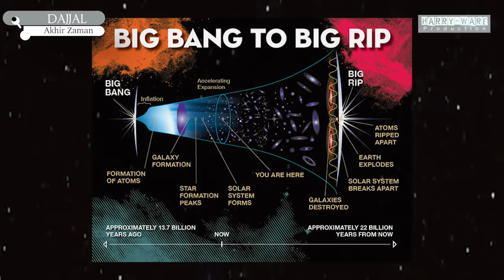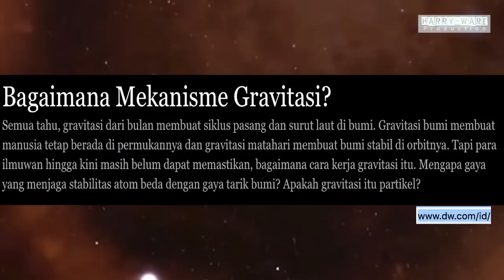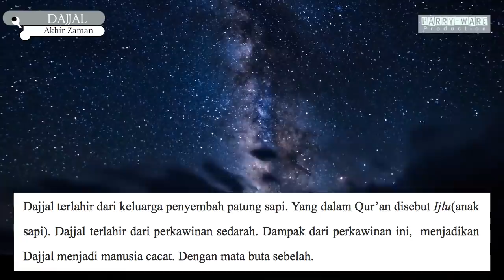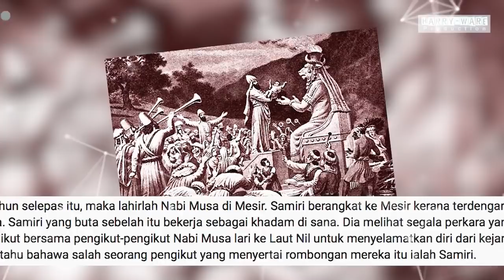#113 - Tahun 2020 Bumi Akan Didatangi Banyak Peristiwa, Negara Timur Tengah Sedang Bersiap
Dalam sebuah acara televisi baru-baru ini, mantan Mufti Mesir menyatakan bahwa tiga tanda dimulainya kiamat kubra sudah tampak dan terjadi.
Tanda pertama yang disebut Ali Gomaa seperti dikutip media Arab Albadee.net adalah kekeringan yang melanda daerah Nakhl Baisan di Syam yang saat ini diduduki oleh Zionis Israel.

Tanda kedua menurut Ali Gomaa adalah surutnya danau Tiberias Atau danau Thabariyyah atau Danau Galilea yang disebut juga dalam bahasa Ibrani Danau Genesaret, atau Danau Kineret, atau Danau Kinerot, atau Laut Tiberias atau Danau Tiberias. Danau inilah yang menjadi sumber utama air bersih bagi Israel dan kondisi danau ini sudah mengering dari 2012 lalu hingga saat hari ini.
Tiberias merupakan danau air tawar yang posisinya paling rendah di dunia. Secara geografis wilayahnya terletak di Palestina dan Suriah, namun saat ini sudah dikuasai oleh Israel. Danau ini menjadi sumber air bersih bagi penduduk Israel untuk pertanian, sanitasi, dan air minum. Lebih dari empat tahun belakangan ini Israel dilanda kekeringan, Sehingga banyak kalangan yahudi yang berdoa massal di Tembok Ratapan untuk meminta hujan.
Pemerintah Israel sempat panik karena danau Tiberias diperkirakan hanya akan bertahan selama sepuluh tahun mendatang. Kita tidak tahu kapan ini kekeringan ini akan berakhir atau malah akan semakin menggenapi tanda tanda akhir zaman dan kedatangan dajjal didunia.
Pada 2022, danau itu diprediksi akan benar-benar kering dan tidak dapat diambil airnya. Karenanya sekarang Israel mencari sumber air di wilayah Lebanon.
Tanda ketiga menurut Ali Gomaa adalah surutnya mata air Zughar.
Mata air Zughar terletak di sebuah desa di dekat Laut Mati di Jordania. Mata Air Zughar sendiri masih menyambung dengan Danau Thabariyah, terletak di sebelah selatan danau tersebut, masuk ke dalam wilayah Syiria. Mata air ini menjadi tumpuan utama bagi penduduk Syiria dan Palestina dalam mengairi perkebunan mereka. Keringnya Danau Thabariyah pasti akan diiringi oleh keringnya Zughar. Atau bisa jadi sebaliknya, Zughar yang lebih dahulu kering lalu disusul dengan keringnya Danau Thabariyah atau Tiberias. pada saat ini mata air Zaghar juga sudah mulai surut.